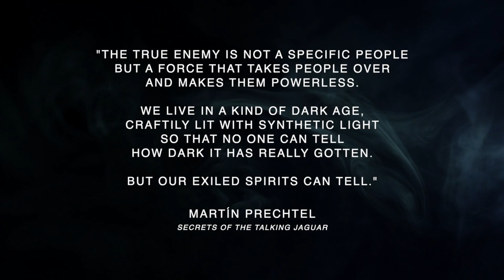REBELWISE - Illuminations (Official Video)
Featuring Mic Crenshaw, Quincy Davis and RxN shedding light on their personal struggles with addiction and temptation in various forms on their life-journey. 'Illuminations' refers to various forms of synthetic-light as a short-term “fix” to deeper symptoms causing mental and emotional anguish. This is a disconnection sickness that is not born of a pathogen like the disease and famine of the past. There is no pill or new technology that can fix the problem when our bellies are full but our spirits are starving. Only the illumination from within can shed light on the dark to begin to recognize our choice to change our life.

Special thanks to Bridger Middle-School and Susan Bartley for the sponsorship and support in the production of this video.